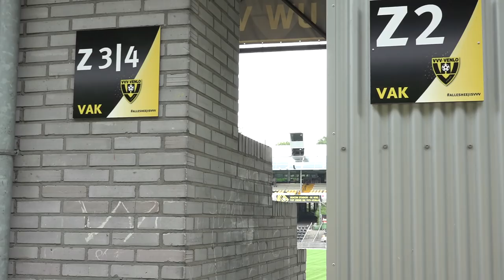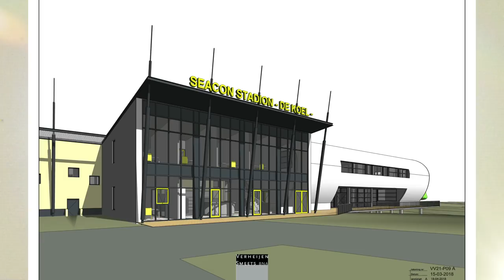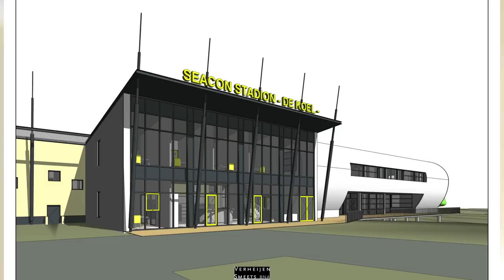VVV TV met onder meer Danny en Maurice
Hallo fans,

Met de  thuiswedstrijd tegen Ajax voor de deur is er alle reden om vooruit te blikken naar deze mooie affiche. En we kijken even terug naarr de mooie zege in Tilburg. Dit en meer in deze aflevering van VVV TV.